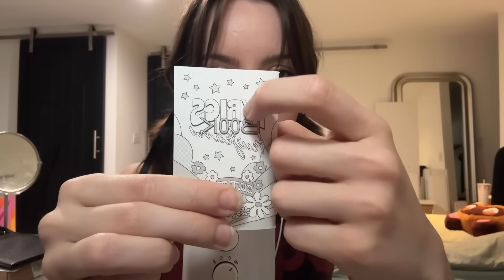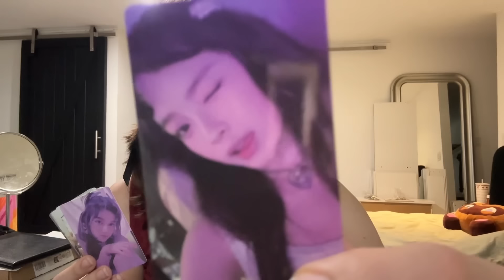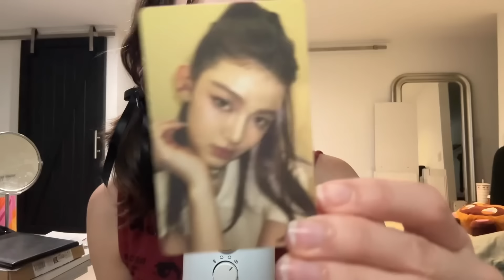French ASMR * ˚ ✦ (rambling, tapping, mic scratching, etc..)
hiii guys hope u enjoy i know i look tired :(

Triggers in this video:
-whispering in french
-tapping
-mic scratching
-gripping
-sticky tapping

ASMR means autonomous sensory meridian response. It is a tingling sensation that usually begins on the scalp and moves down the back of the neck and upper spine.